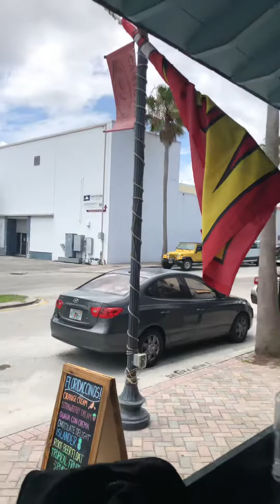Downtown Fort Pierce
At downtown Fort Pierce